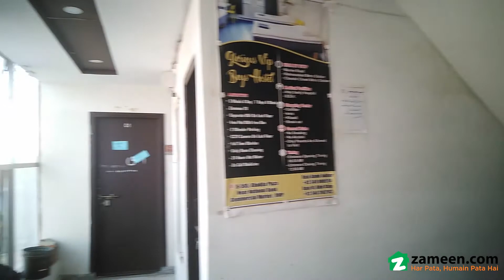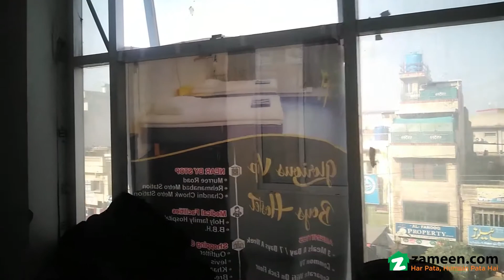2.8 MARLA PLAZA FOR SALE IN MAIN COMMERCIAL MARKET RAWALPINDI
1-Size,40x54
2-8 Marla,Main Commercial Market
3-Basement+Ground+4 Floor(6Floors)
4-Covered Area,11600,Sq. Ft
5-Front Parking 1400 Sq. Ft
6-Construction Quality,A Grade
7-In Complete Sealing from Top to bottom
8-Individual Electric Transformer +Water boring
9-Electric Wiring,Pure Copper+High Quality Sanitory Work+Complete 60 Grade,Iron bars in beam,Column+Lanter
10-Back street 12Ft+Large Windows On back.
11-Basement 3 Halls+3 Offices
12-Ground Floor,Resturant Hall+Washroom +Kitchen
13-Ist Floor,2 Elegant Halls+3 Washrooms +2 Offices
14-2nd,3rd,4th Floor,30 Rooms+30 Attach Bath,Mess & Kitchen